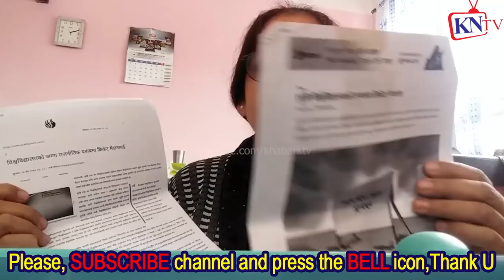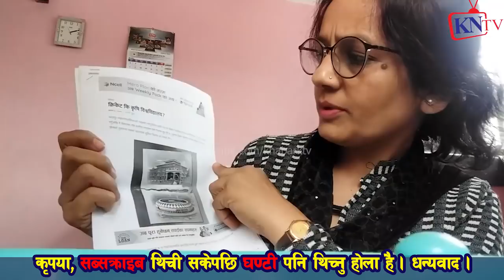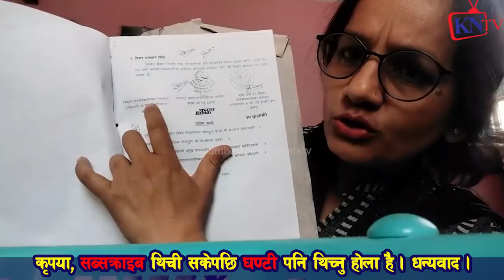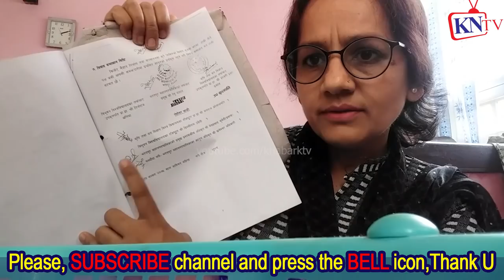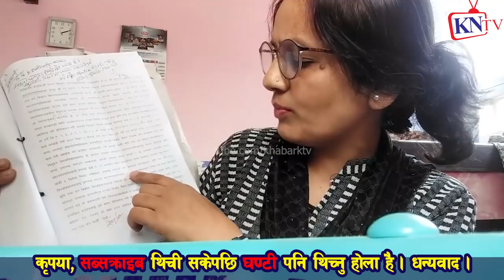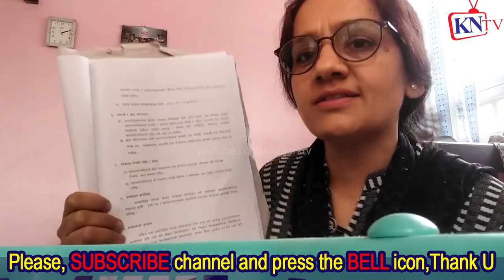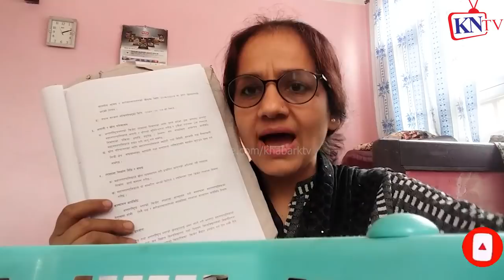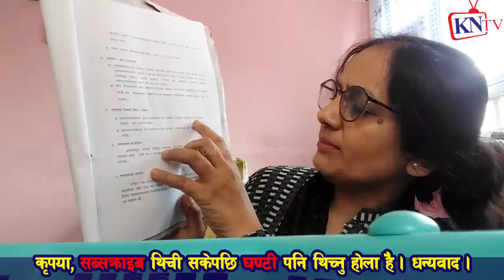pt9 खाडिको पैसाले रङ्गशाला बनाउने? धुर्मुस सुन्तलि Arjun नौटन्की Ramkumari Jhakri, Tara Baral आक्रोश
कृषि क्याम्पस बच्चाको टीफिन गायब?
pt7 जबर्जस्ती जग्गाहडपेर धुर्मुस सुन्तलि रङ्गशाला?खोई सिग्नेचर? Rabi Lamichhane चु बोलेनन् Tara Baral

Exclusive#8 जुनसुकै बेला गो $ली ठोक्न सक्छ, मलाई मार्यो भने हtत्या अटो के श चार्ज हुन्छ Tara Baral
Exclusive तारा बराललाई सीधै ज्यान मा& र्ने ध* म्की, ओई चिनिस्, कृष्ण हरी खड्का बोलेको मलाई चिनिस्?
Exclusive तारा बराललाई हनी ट्र्याप पार्दै मा $र्ने आशन्का,राती सरिताले किन चक्रपथ बोलाईन्?Tara Baral

Khabar Nepal Tv खबर नेपाल टी भी,
इशा गुरुङ्ग
pt17 Binaya Jung Basnet र Sapana Roka Magar जुधाउन

धुर्मुस ठग हाे बच्नुहाेस् भन्दै तारा बराल ठगीका फाइल र प्रमाणहरु देखाउदै || Tara Baral || Dhurmus
धुर्मुस ठग हाे बच्नुहाेस् भन्दै तारा बराल ठगीका फाइल र प्रमाणहरु देखाउदै || Tara Baral || Dhurmus के ...
Dhurmus Suntali बिवादमा, रंगशालामा बम पड्काईदिन्छु भन्दै आए Tara Baral
धुर्मुस र रेणु दाहाललाई लाग्यो ग$म्भीर आ$रोप, अख्ति$यारमा उ$जुरी, रंगशाला निर्माण कार्य रोकिन्छ त ?
TKV: धुर्मुस सुन्तली रंगशाला - Cash collection tour & Tara Baral statement
Gautam Buddha Cricket Stadium is under construction under the leadership of Dhurmus and Suntali - artists turned social workers ...
Dhurmus Suntali Dispute Tara Baral: धुर्मुस् सुन्तलीले ठगेको प्रमाण।चल्यो रुबाबासी।रङ्गशाला भत्कदै
धुर्मुस सुन्तली लाई एक रुपैया पनि नदेऊ ठग हो भन्दै प्रमाण बोकेर जँगियो ||Tara Baral||Dhurmus Suntali
बन्दै गरेको क्रिकेट रंगशाला को लागी धुर्मुस सुन्तली लाई चन्दा नदेऊ ठग हो भन्दै करायो तारा ...
Tara Baral पछि Ramila Karki बोले Dhurmus,Suntali को मेची माहाकाली अभियानबारे,रंगशाला राज्यले बनाउछ।
राजनैतिक बहस,सांगितिक मनोरंजन,नया नया प्रतिभाहरु साथै बिभिन्न ब्याक्ति र ...
तुरुन्त हेर्नु तारा बराल दिदीको धेरै राम्रो कुरा आयो हेर्नु Tara Baral, Greater Nepal Latest News
TaraBaral GreaterNepal तुरुन्त हेर्नु तारा बराल दिदीको धेरै राम्रो कुरा आयो हेर्नु Tara Baral, Greater ...
धुर्मुस सुन्तली ठग हुन भन्दै रंगशाला भत्काउने चेतावनी ! तारा बराल ? हेर्नुहोस यस्तो आरोप लाग्यो,
GautamBuddhaStadium Gautam_Buddha_Stadium धुर्मुस सुन्तली ठग हुन भन्दै रंगशाला भत्काउने चेतावनी !
New
धुर्मुस सुन्तली भावुक दृश्य // धुर्मुसलाइ ठगीको आरोप // Dhurmus Fraud | cricket stadium
... Dhurmus Fraud | cricket stadium रंगशाला,Dhurmus Suntali,धुर्मुस सुन्तली,तारा बराल, Tara baral, dhurmus suntali
धुर्मुस सुन्तलीले बनाउदै गरेको रंगशाला विवादमा; अख्तियारमा मुद्दा; तारा बराल / TARA BARAL
धुर्मुस सुन्तलीले बनाउदै गरेकाे र‌‌गशालामा जग्गाकाे लफडा।। dhurmus suntali ।।Tara Baral
For more news Tara Baral Host: Camera
धुर्मुस सुन्तली ठग हुन भन्दै आइन् तारा बराल।रंगशाला भत्काउने चेतावनी दिदै। dhurmus/suntali
BUDDHA SAGARMATHA
Buddha Sagarmatha youtube channelधुर्मुस सुन्तली ठग हुन भन्दै आइन् तारा बराल।रंगशाला भत्काउने
Sapanaआफै नाङ्गिएकी हो,Binayaलाई प्रयोग गरेर नाम कमायो,मुखमा थुकी दिन्छु/Tara Baral
BinayaJungBasnet SapanaRokamagar TaraBaral.
tara baral angry with dhurmus suntali ।| dhurmus suntali foundation || Rangashala chitawan
Myagangmedia tara baral angry with dhurmus suntali ।| dhurmus suntali foundation || angshala chitawan हामि समाजमा ...
धुर्मुस सुन्तलि ले बनाउन लागेको रङ्गसालामा मुद्दा लाग्दै Dhurmus suntali tara baral live
धुर्मुस सुन्तलि ले बनाउन लागेको रङ्गसालामा मुद्दा लाग्दै अब के होला Dhurmus suntali cricket stadium ...
तारा बरालको अहिलेसम्मकै ठुलो खुलासा, बाहिरियो कसैले नसोचेको यस्तो कुरा | Tara Baral Latest News